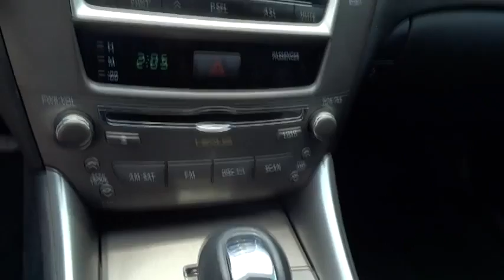2009 Lexus IS 250 Austin, San Antonio, Cedar Park, Waco, Round Rock L624603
2009 Lexus IS 250